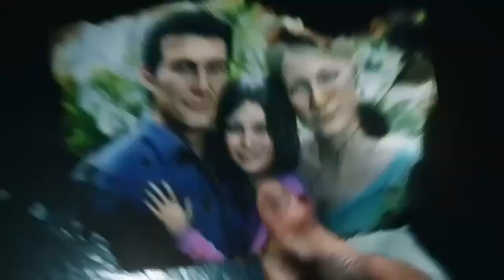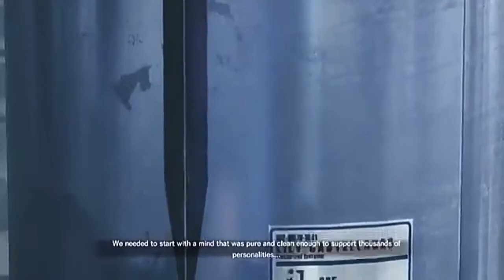"Bhoot Ne Maar Li" The Evil Within 2 Gameplay ( PC ) Part 1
Hello friends in this video you can see gameplay of a game named - evil within 2. It is recently released. It is open world type and horror type game. Part 1 is in the video. Hindi commantry is also in the gameplay. Enjoy the gameplay.